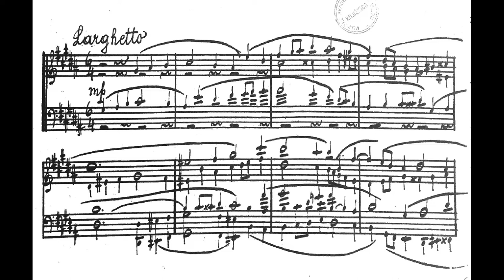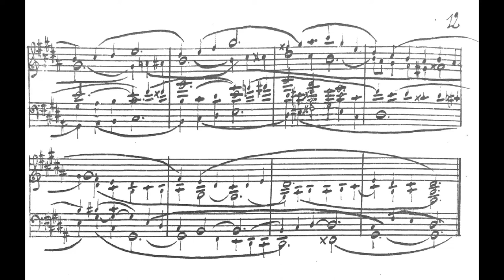Franjo Dugan - Larghetto in G-sharp Minor - Pavao Masic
Franjo Dugan (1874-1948), the organist of the Zagreb Cathedral wrote this piece sometimes between 1892 and 1898 and included it in his collection of "Twenty-Four Versets in all Major and Minor Keys". Conceived in loosely polyphonic fashion, the piece demonstrates Dugan's accomplished sense of harmonic language, insisting on choice of highly expressive tonality and equally expressive harmonies connected to it. More precisely, in this, canonically-shaped Verset in G-sharp minor, a tendency toward rich and dense harmonic language enriched by chromaticism is evident for the first time in Dugan’s organ output (in this particular instance, a suitably dense registration was achieved by choosing String Pleno 8’, 4 ‘, 2’).

In this video you can hear the organ in the seminary church in Šalata-Zagreb, conceived and inaugurated by Dugan on February 26, 1932 on which this piece was recorded. Despite being a two-manual instrument of modest size with only 24 stops, its sound dominates the immense space of this basilica-type church with a wooden ceiling reminiscent of an enormous ark. It is one of the most successful and complete instruments produced by the Heferer firm of Croatia, the work of August Faulend-Heferer (1881–1944), being one of the finest examples of Croatian organ building, both visually and acoustically. The beauty of the case of this cathedral-type instrument complements the highly successful acoustic concept: the refined timbres of the individual stops, mostly from the string family (Gamba, Fugara, Salicional, Aeoline, Violine), the rounded and clear sound of the flutes, the efficient Swell box and, ultimately, the rich Organo Pleno based on the Bourdon 16’ and assisted by the sonorous pedal section and Tuba 16’.

Pavao Masic, organ

Recorded at the Great Organ by August Faulend-Heferer (1931) in the Church of Most Sacred Heart of Jesus of the Interdiocesan Boys’ Seminary of Zagreb, 2018

Published by Croatia Records on 2CD:
"Franjo Dugan: Complete Organ Works"